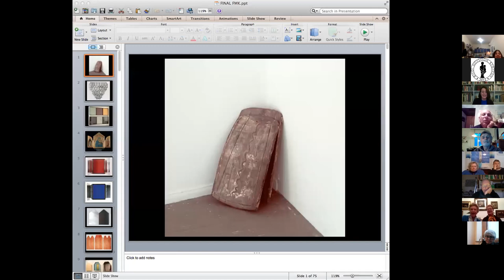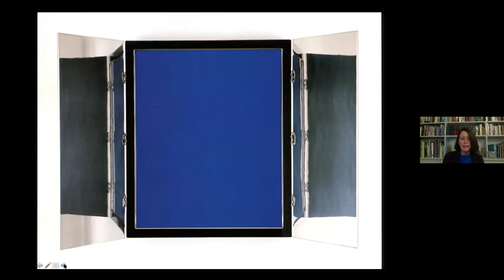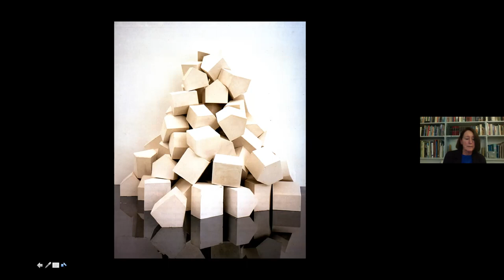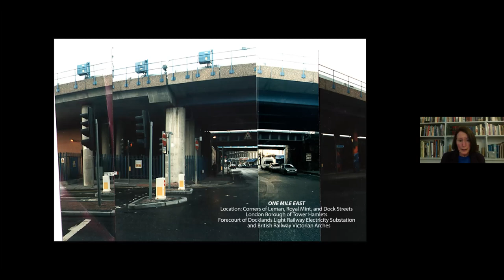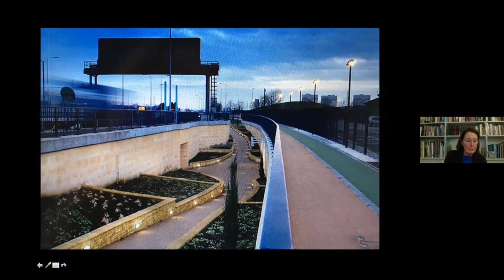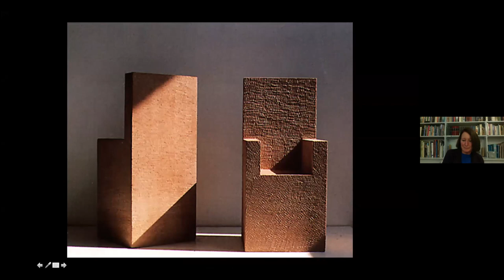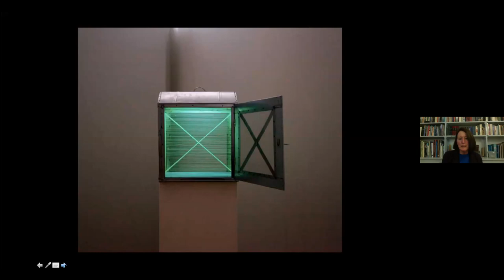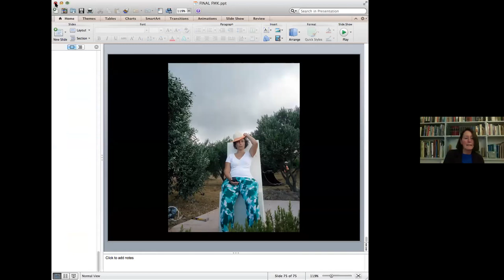Creative Kythera 2 - Pat Kaufman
CREATIVE KYTHERA 2
Pat Kaufman is an American-British artist who has been based in London since 1985 but now lives on the island of Kythera.
Her practice often relates to the history or archeology of specific sites and much of her work has been in collaborative projects with architects, engineers, scientists and others.
She has been commissioned for installations and has exhibited widely in Europe and the UK, and has undertaken public art commissions for The Gulbenkian Contemporary Arts Centre, Lisbon, the A13 Artscape Project for the London Borough of Barking,  and for Imperial College, London, amongst others.
Two stone commissions for private clients on Kythera have been completed in the recent past.